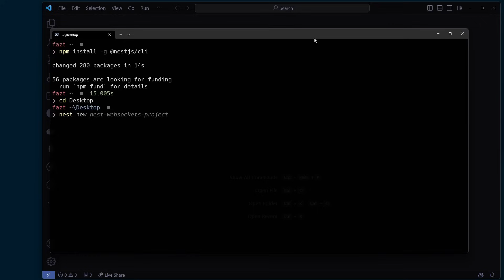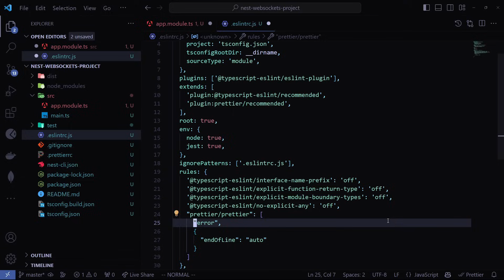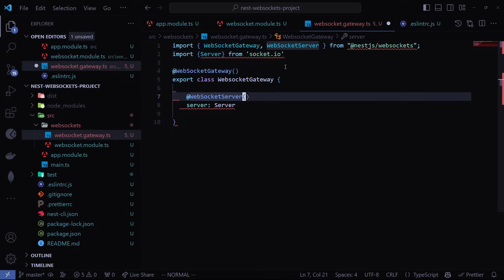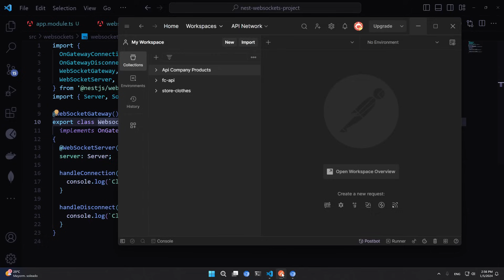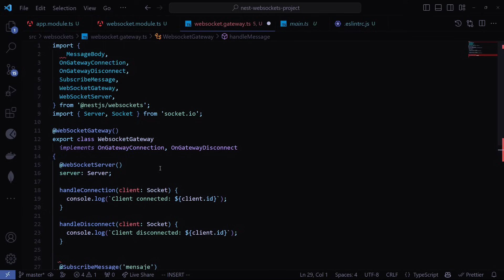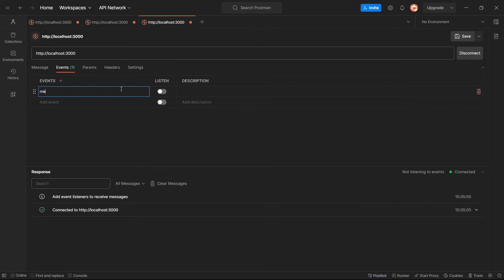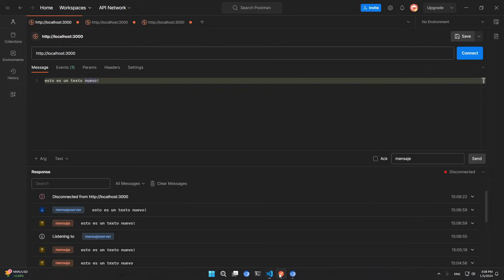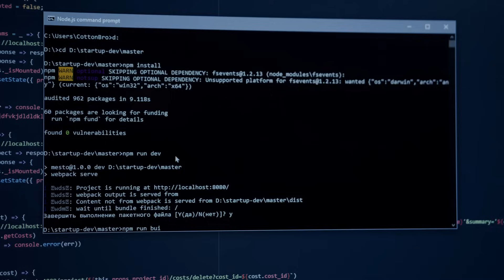Nestjs con WebSockets - Tiempo Real en Nestjs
Aprende a integrar conexión en tiempo real en proyectos de Backend de Nestjs (Framework Backend de Nodejs) usando el protocolo de WebSockets. Nestjs ofrece módulos que se integran con socket.io fácilmente y unido a sus conceptos de modularidad, clases y Typescript se pueden escalar fácilmente.